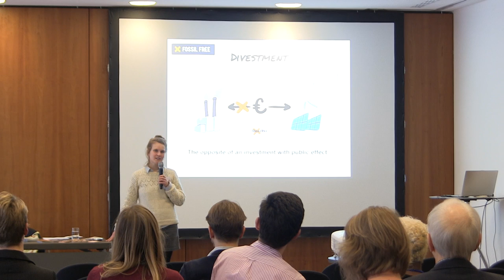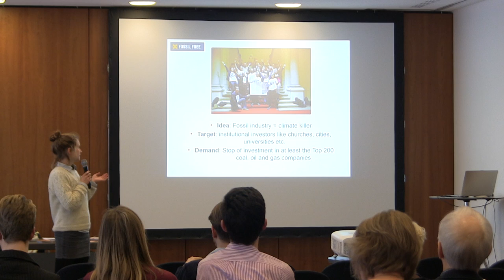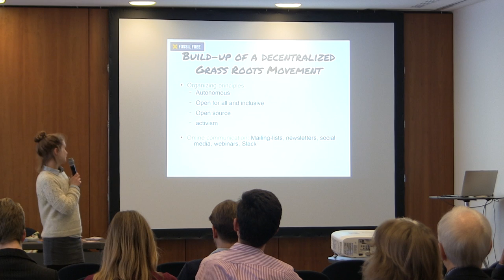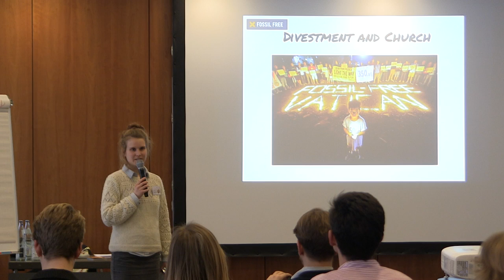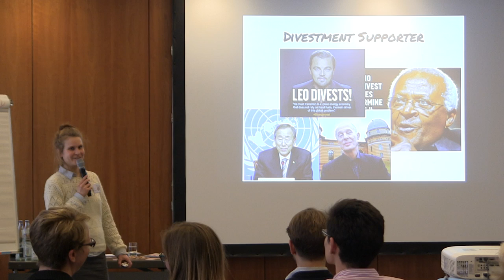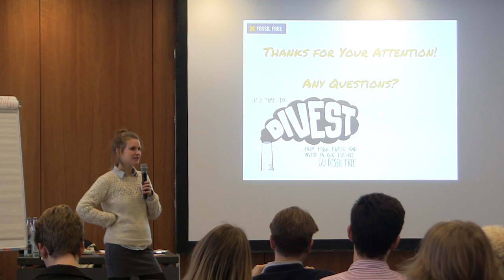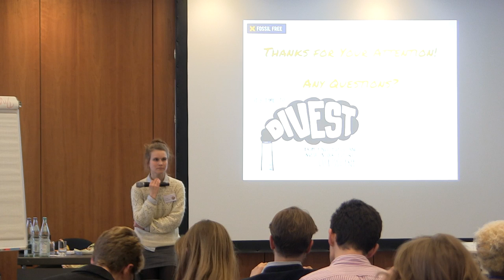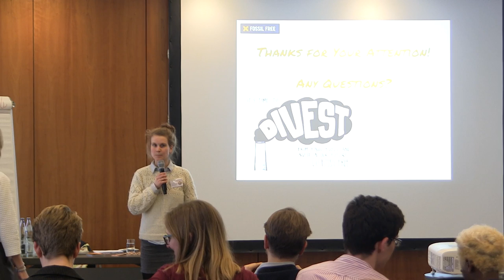Master Class- The Divestment Movement - Leandra Praetzel PART 1 (ICEL 2017)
Master Class Leandra Praetzel (Workshop trainer 350.org)
“The Divestment Movement - Establishing a decentralised network of campaign groups”
The 6th International Convention of Environmental Laureates
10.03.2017